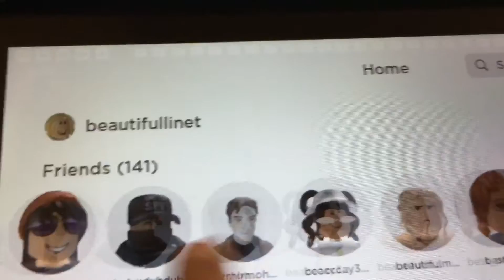Playing Speed one 4 in Roblox